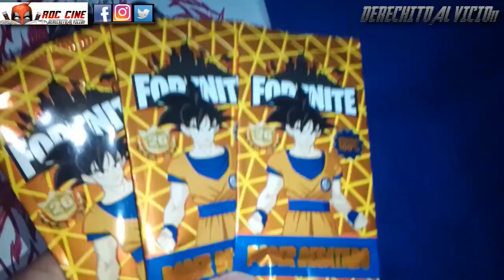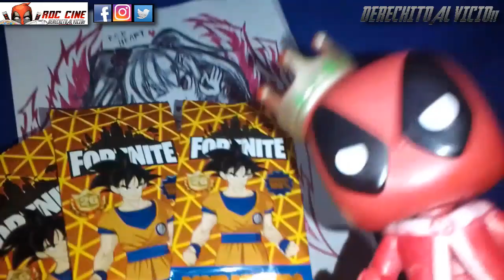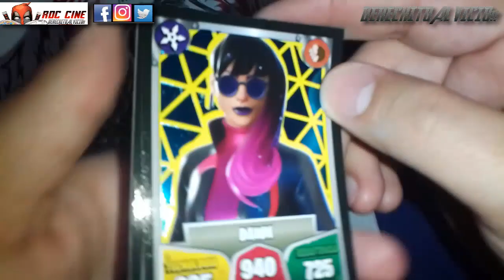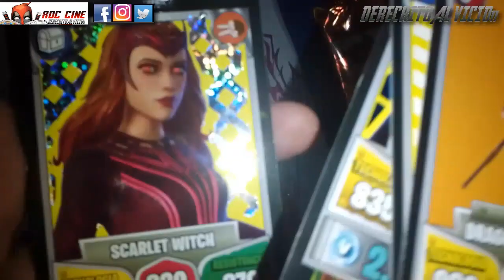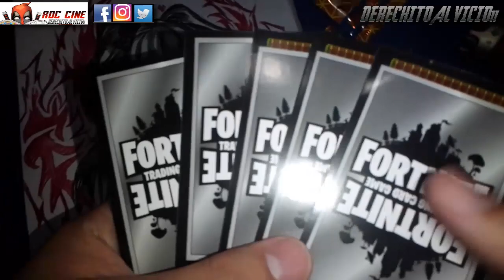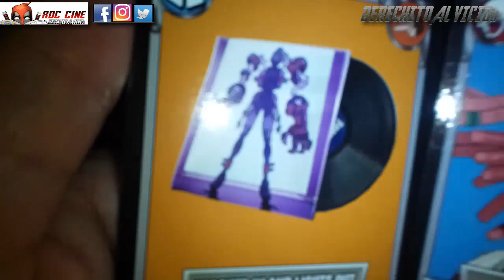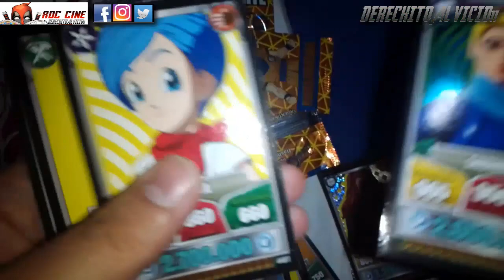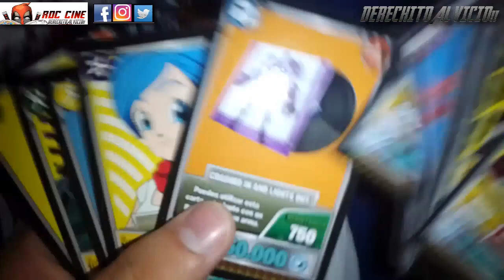[RDC] Unboxing Cartas Fortnite 26 - ¡¡ Los Primeros Sobres de la Coleccion de Dragon Ball Super !!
Derechito al Vicio! Somos RDC Cine y como siempre te traemos un nuevo Unboxing con las Cartas de Fortnite 26 que trae a los personajes de Dragon Ball Super de su ultimo crossover!!

¿Nos saldran los diferentes goku? ¿Habran mas skins de naruto y heroes de Marvel? ¿Volveran las brillantes de la colección Deluxe? Todo esto y mas descubrilo en nuestro Unboxing de la semana!!! :D